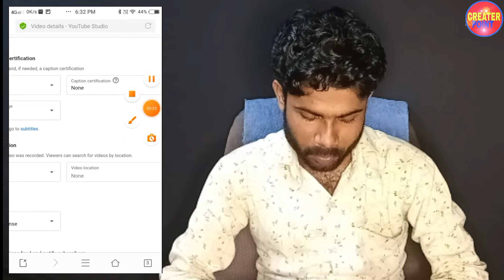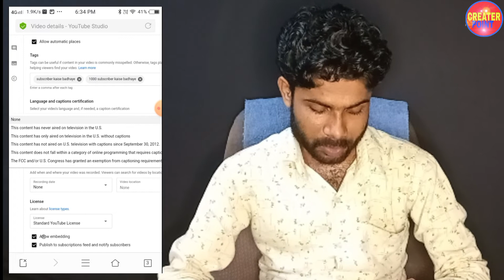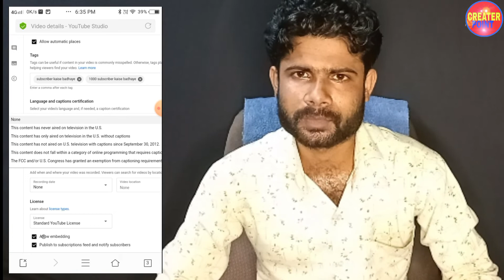How To Add Caption Certification In Youtube ?Caption Certification Kya Hota Hai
Language and Caption Certification Hindi.
How to on captions on youtube.
In which video caption certification need.
Can i add caption certification in Indian video.
Kia indian video main caption certification jaruri hai.
Caption Certification In YouTube Video.
Can we upload video without caption certification.
Can we upload video with caption certification.

[Ab Mai Aapko Apne Bare Me Bta Hu]
Hello friends Mera Naam ANUJ KUMAR Hai Our Mai ( Gopalganj Bihar ) Ke Rahne Wala Hu Our Mai Surat Gujarat Me (Daimand हीरा) Ke Kam Karta Hu

आपको हमारे चैनल पर इन टॉपिक पर वीडियो मिलेगा
🌹Youtube Tips
🌹Mobile se Paisa Kaise Kamaye
🌹Increase Views Tips
🌹Channel Growth tips
🌹Unboxing And Review Apps

YouTube Se releted Jo Kuch Mai Janta Hu
O Sab Mai AAP Logo Ko Sikhata Rahuga